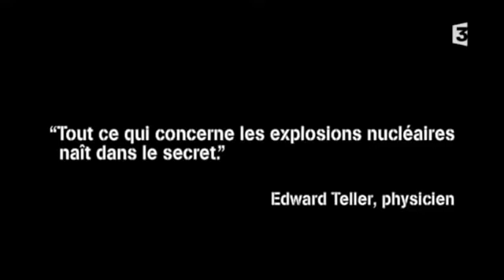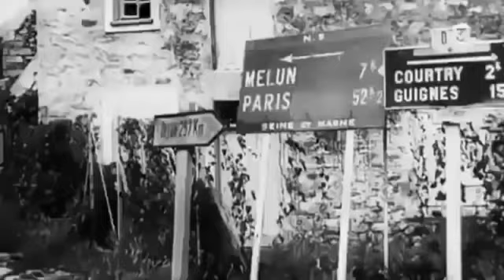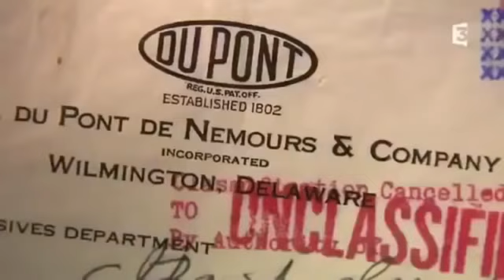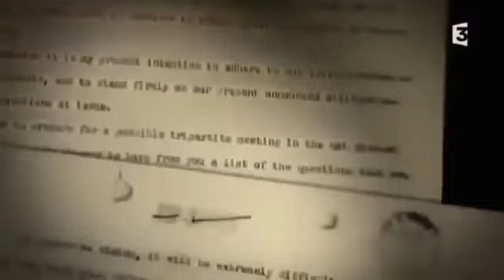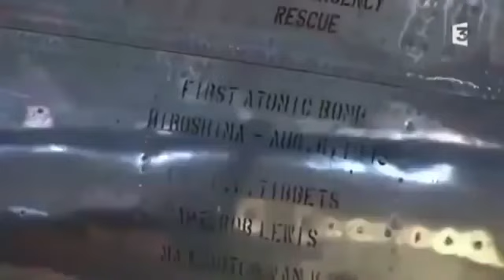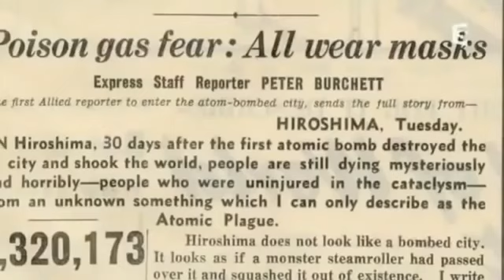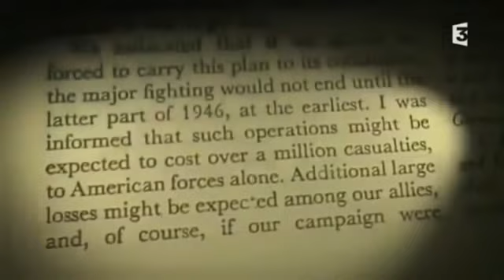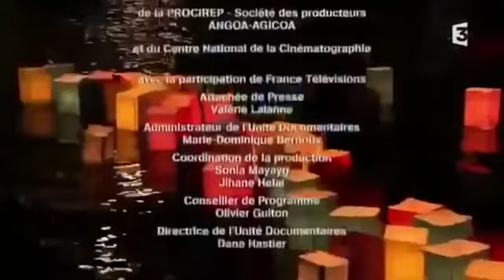Hiroshima . La face cachée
Hiroshima  COMPLOT GUERRE PROFIT